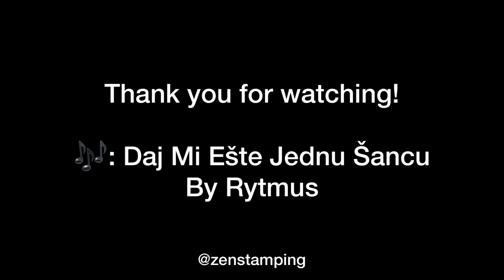Full nail stamping tutorial using Feb 23 MXM and foils!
Full tutorial for how to make this maximalist foil mani, from satisfying plate peel to top coat!

Note about foil glue: You kind of need it 🙈. After you apply the glue, let it dry COMPLETELY! I actually left the house for about half an hour to run an errand (and put on a new sweater 😅) before applying the first round of foils, and it was perfect 👌. If you don’t wait for it to dry, you risk pulling up all the polish underneath 😬. It should feel tacky but not leave a fingerprint.

All products shown here were gifted as PR from @hellomaniology.
Polish
Plates